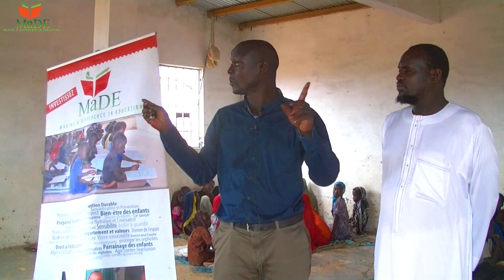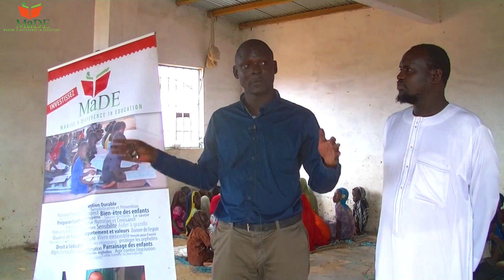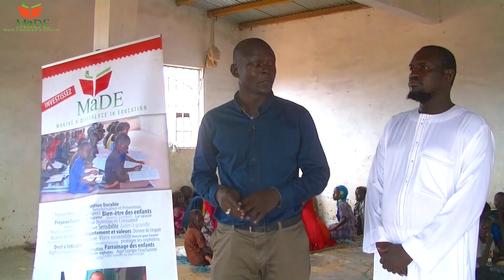MaDE "Debout pour l'internat Oubay Ibn Ka'b de Wadane"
Le plan "Debout pour l'internat Oubay Ibn Ka'b de Wadane" est en marche. Le plus grand dortoir a été refait à neuf. Nous continuons les travaux pour les autres parties dégradées de l'internat notamment le 2ème dortoir et la cuisine. Les 106 pensionnaires garçons et filles vous remercient chaleureusement...